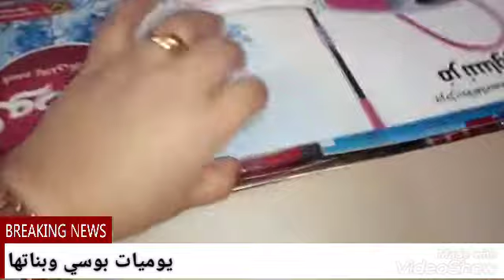مشتريات المطبخ لشهر رمضان 🌙2020